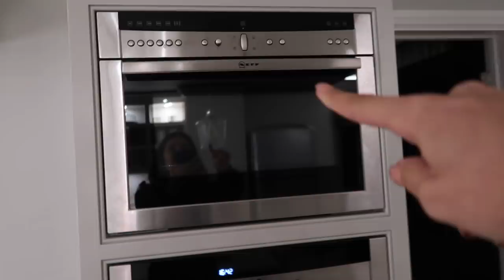WHAT I GOT FOR CHRISTMAS | Lydia Elise Millen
WHAT I GOT FOR CHISTMAS.

All products are PR products.

TOWCESTER
NN12 9BU

FEATURED PRODUCTS

LAURA MERCIER FLAWLESS SKIN WATER
BY TERRY CC SERUM
LAURA MERCIER TINTED MOISTURISER
NARS SOFT MATTE CONCEALER
SIGMA ANGLED BROW E75 BRUSH
SIGMA CONCEALER BLEND KABUKI F79 BRUSH - SIMILAR
LIP BALM
MAC SPICE LIP LINER
MONKEY 47
CASHMERE SOCKS
CANDLE WICK HOOK
FEVER TREE ART OF MIXING
MERMAID GIN
CHEESE GRATER
SIPSMITH GIN COCKTAIL BOOK
WINTER CANDLE

OUTFIT TWO -

OUTFIT THREE -

OUTFIT FOUR -
DRESSING GOWN - SOLD OUT

OUTFIT FIVE -
JUMPER - SOLD OUT

OUTFIT SEVEN-
DRESSING GOWN

OUTFIT EIGHT -

MUSIC